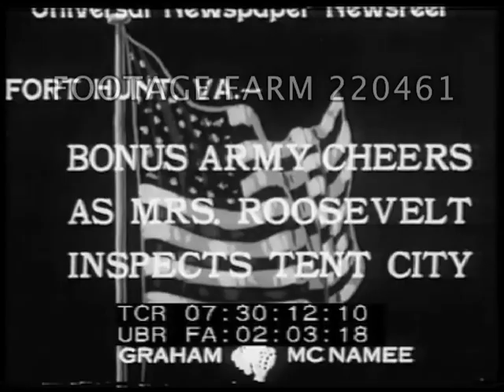Bonus Army & Mrs Roosevelt; Shanty Town Razed; Milk Dumped, 1933 | 220461-22 | Footage Farm Ltd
[1933 - Depression, USA:  Bonus Army & Mrs Roosevelt; Shanty Town Razed; Milk Dumped.  ca17May33]
Title:  Bonus Army Cheers as Mrs. Roosevelt Inspects Tent City.
07:30:14  Eleanor Roosevelt surrounded by a large group of men walks w/ large tent behind.
07:31:21  Poses w/ VIPs & marchers; walks past camera & waving climbs into car.  LS of large crowd watching.  MCU Mrs Roosevelt drives off (brief).
07:30:46  Not useful.
07:30:49  Intertitle:  Jobless Lose Homes In Shanty Village As Police Raze Dwellings.
07:30:56  High Angle / HA LS Debris from destroyed NYC slum village of houses & shelters.  MS house being torn apart.  Man taking belongings out; police & others watch truck pulling building apart.
07:31:18  MS Man shaving; men carrying chair & bed frame & wood of walls & houses.
07:31:30  Not useful.
07:31:37  Mukwonago, Wis.  Irate Farmers Clash With Armed Deputies In Milk Dumping War.
07:31:43  Large group of farmers & men on grass outside building; milk cans being unloaded (?) from delivery truck.  Trucks leaving.
07:31:56  Sheriff & others leading arrested farmer w/ demonstrators following.
07:32:00  HA MLS Men dumping milk from truck onto road.  Milk trust past at high speed on country road; men watching as other trucks w/ snowplows lead convoy of trucks & cars.
07:32:21  MCU Men w/ rifles climb off truck w/ milk cans at processing plant.  Crowd watching/
07:32:29  Barricade on country road raised & milk trucks stopped.  Milk thrown out onto road.
1930s; Post-WWI Military Veterans; Celebrities; Economics; Economy; Bonus Expeditionary Force; Demonstrators; Second Bonus Army; Destruction; Agriculture; Dairy Farmers; Labor Dispute; Protests; Protesting; Protesters;